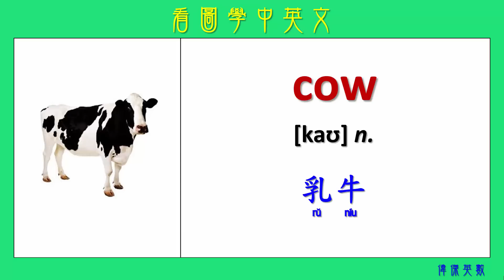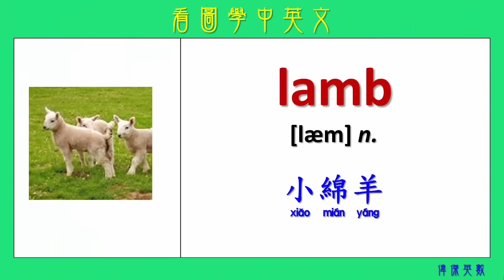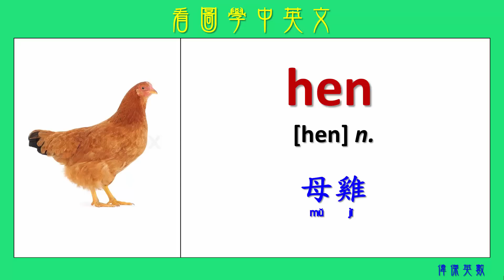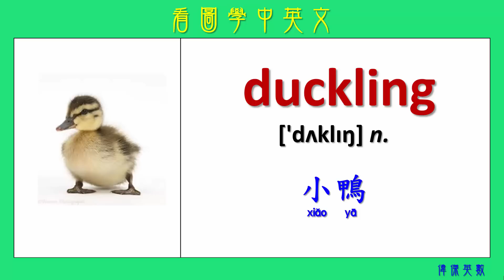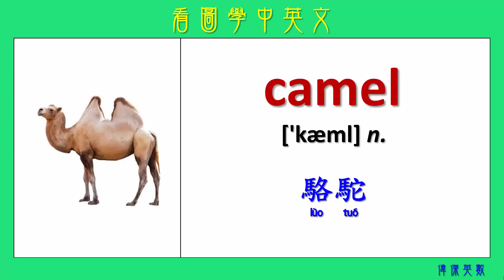看圖學中英文 13 家畜 (Learning Chinese and English Vocabularies about livestock)